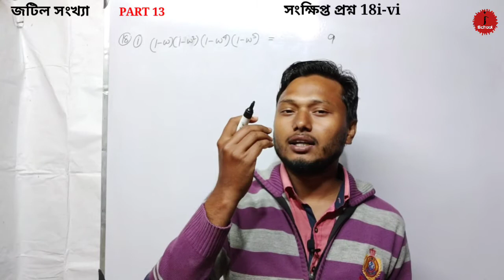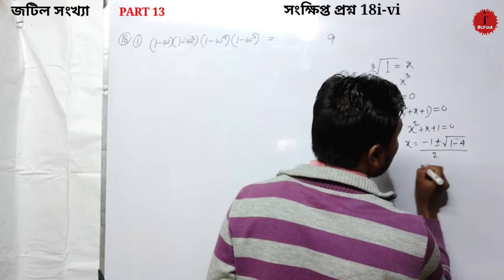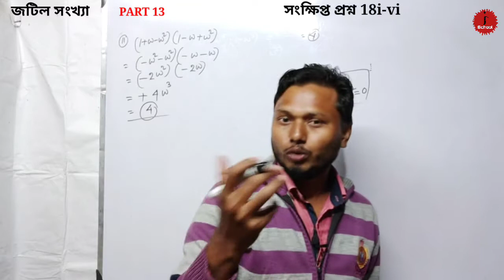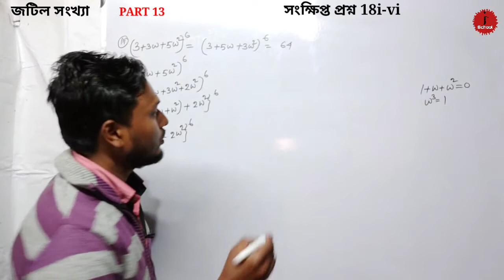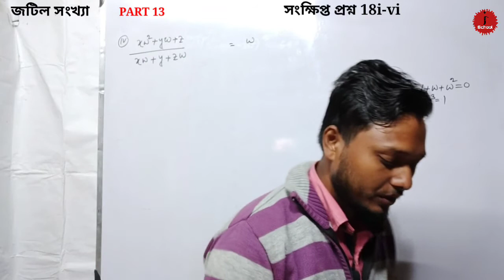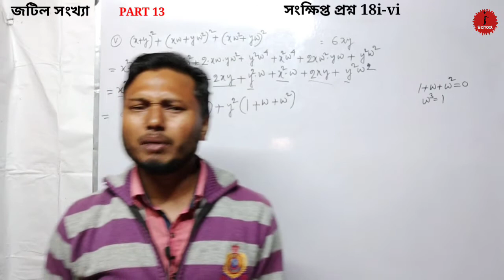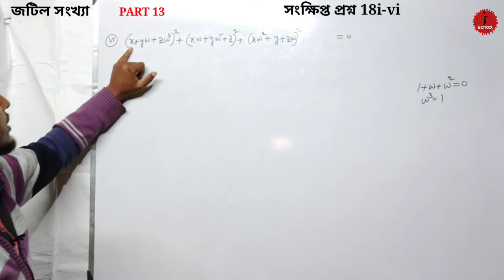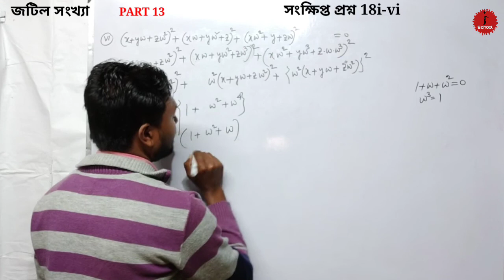Complex Number Part 13 Class 11 Math জটিল সংখ্যা সংক্ষিপ্ত প্রশ্ন 18i-vi SN Dey